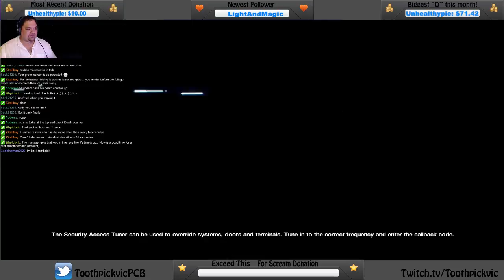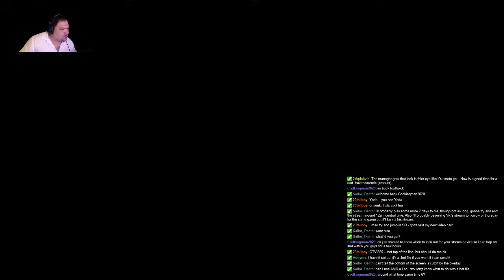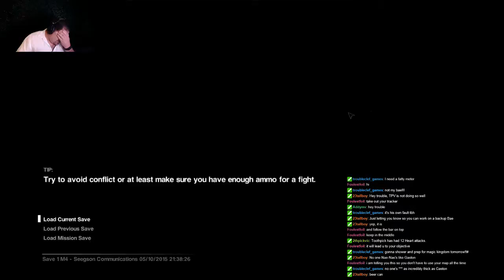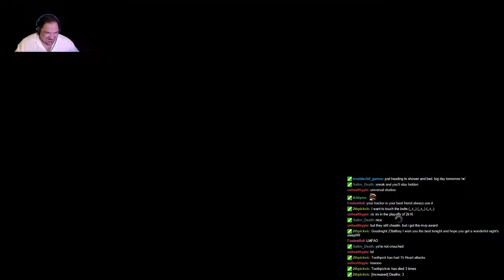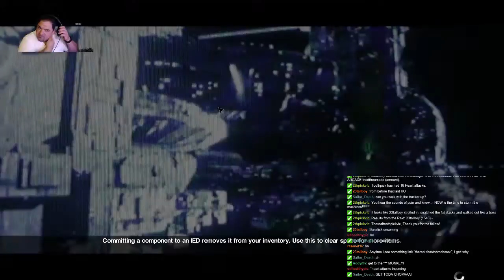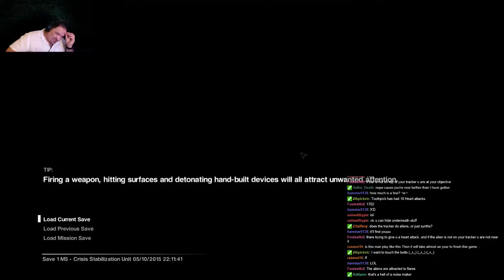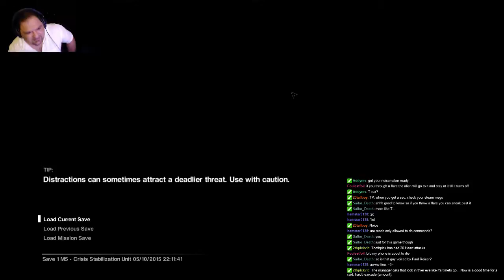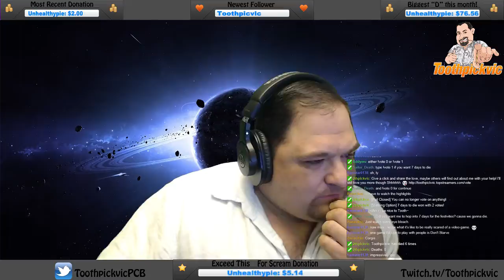Alien: Isolation Day 2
Continuing to try to make it out of here alive is getting haaard -- Watch live